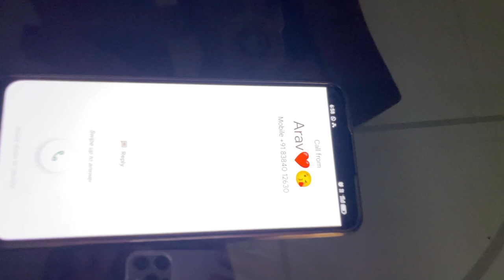HORROR SHORT FILM / ROOM NO-13